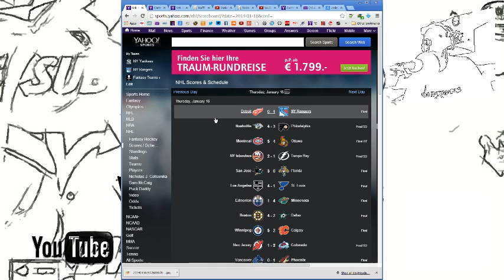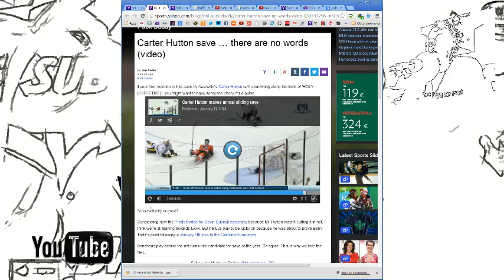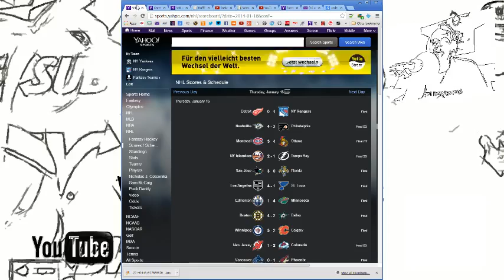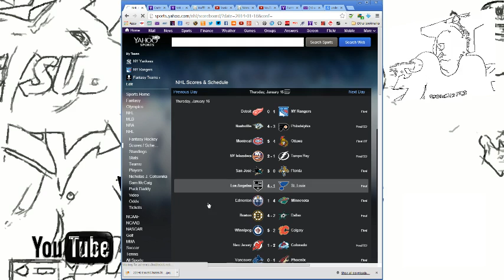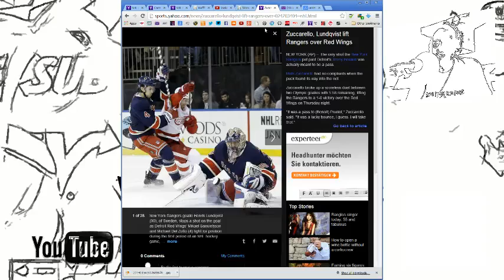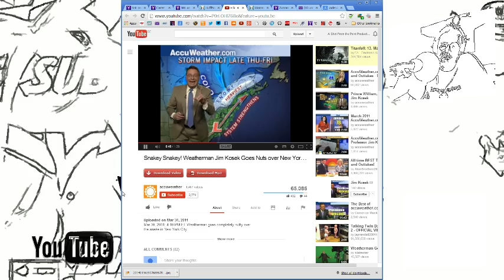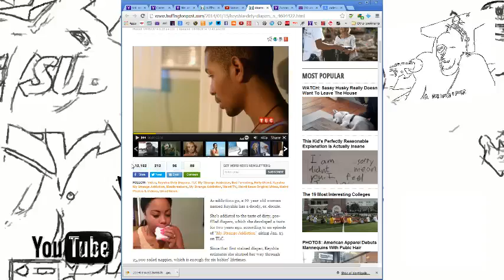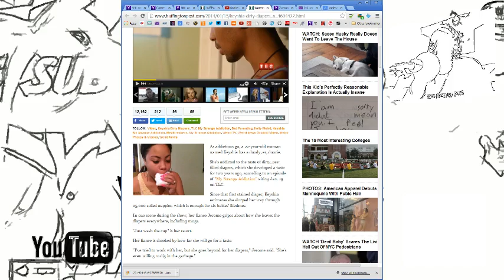Hockey, Music, Strange News and More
Shot From the Point Productions has a weekly Radio Hockey show (Shot From the Point Live) and Freefrom Internet Radio Style Show, (In The Crease with Tommy C) right here on this Channel!

Big Thanks to other YouTubers for hockey Videos